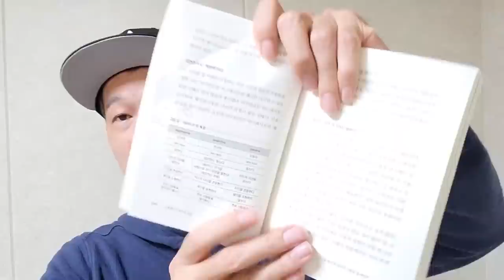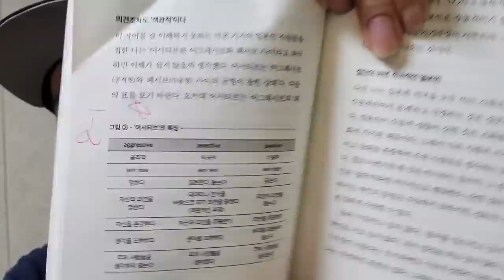좋은 부분이 너무 많아서 책을 접다가 책이 찌그러졌습니다.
[스탠퍼드식 리더십 수업]